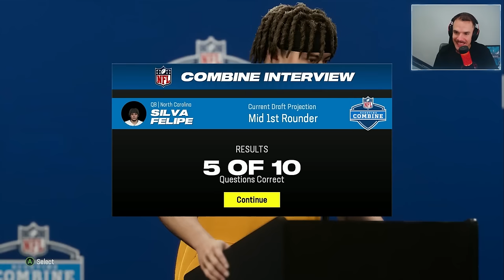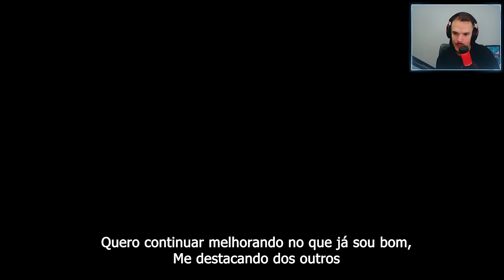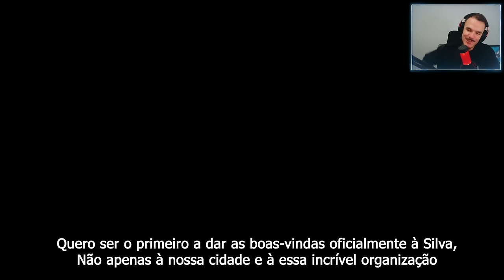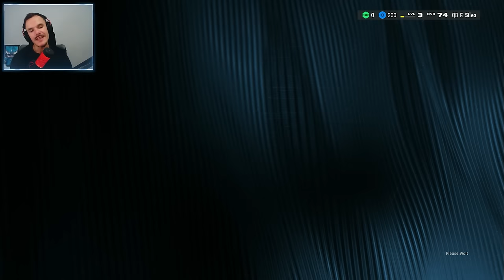MODO CARREIRA MADDEN NFL 24 JOGUEI PELA PRIMEIRA VEZ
MyCareer MADDEN NFL 24: O Draft

Madden NFL é um jogo oficial da NFL, a maior liga de FOOTBALL do mundo. E também a mais competitiva. Neste vídeo apresento para vocês o início do modo carreira com legendas em PT-BR para ajudar a entender a dinâmica inicial.